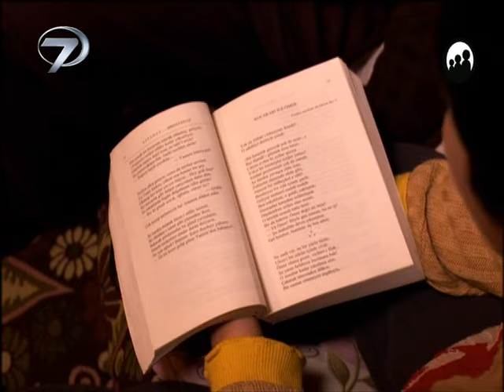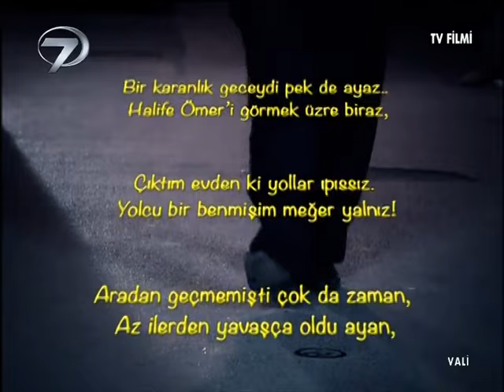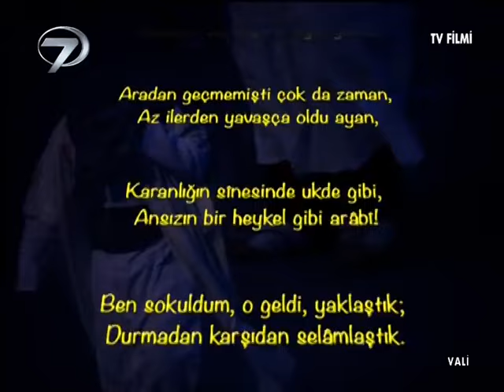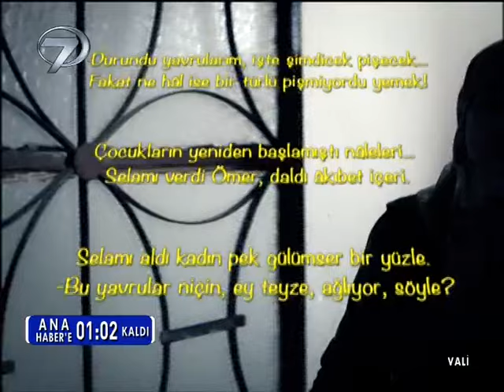Vali - Kanal 7 TV Filmi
Annesinin büyük fedakarlıkları sonucu eğitimini tamamlayan Faruk kariyer basamaklarını hızla çıkarak valilik makamına oturur. Halkına hizmet etmek için büyük hayalleri olan Faruk, göreve başladığı şehirde yıllardır kalıplaşan kurallar ve kanunlar karşılar. Bir süre sonra makamın büyülü havasına ve bürokratik engellere kapılan Faruk, kurulu düzene ayak uydurur. Bu sırada kendisine büyük emeği olan annesini ve memleketini arayıp sormaz olur. Bir gün annesinin ölümünün acı haberini alır ve memleketine gider. Bir ay önce hayata veda eden yaşlı kadın oğlunun işlerinin aksamaması için hastalığını oğluna haber verdirmemiştir. Bir helallik isteyemeden annesinin ölümü Vali Faruk’u derinden sarsar. Artık milletin valisi olmak için çalışmaya karar verir. Geceleri kılık değiştirerek sokaklarda dolaşır ve halkın sorunlarına daha yakından tanık olmak ister. Yine şehri dolaşmaya çıktığı bir gün gecekonduda yaşayan nine ve üç torununun yaşamına şahit olur.

Felçli olan Ömer adındaki küçük çocuğun Mehmet Akif’in “Kocakarı ile Ömer” adlı şiirini okuduğunu işitir; Kenâr-ı Dicle´de bir kurt aşırsa bir koyunu, Gelir de adl-i İlâhî sorar Ömer´den onu! Bir ihtiyar kan bî-kes kalır, Ömer mes´ûl!, Yetîmin, girye-i hüsrân alır, Ömer mes´ûl! Duyduğu şiirin içeriğinden bir hayli etkilenen Vali Faruk, karşısına dikilen dağ gibi bürokratik engelleri aşmak için savaşmaya yemin eder.

Yapımcı: Osman Sönmez, Ahmet Sönmez, Yönetmen: Edgü Karaadam Özdemir, Senaryo: Mehmet Uyar, Oyuncular: Ümit Yalaza, Murat Çağlar, Arzu Budak, Ergül Çoşkun, Banu Ergin, Cumhur Korkmaz, Ahmet Kayacan, Harika Özovalı, Zafer Nedim, Çetin Özkan, Ali Veysel Çullu, Ses Kayıt- Miksaj, İhsan Küpçü, Işık şefi: Okan Temur, Kurgu: Mehmet Atan, Sanat Yönetmeni: Ferhan İnal, Yardımcı Yönetmen: Burak Akyol, Fatih Koca, Müzik: Gökhan Tamir, Görüntü Yönetmeni: Yavuz Özdemir, Genel Koordinatör: Nihat Sönmez, Uygulayıcı Yapımcı: Uğur Armutcu